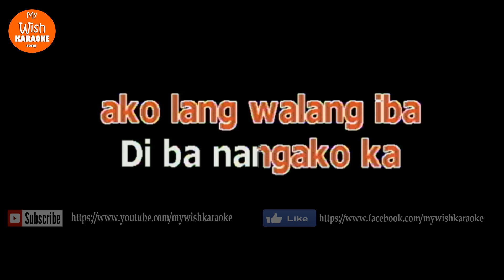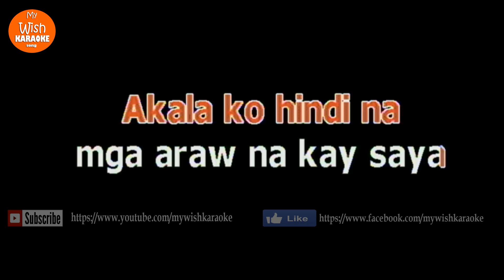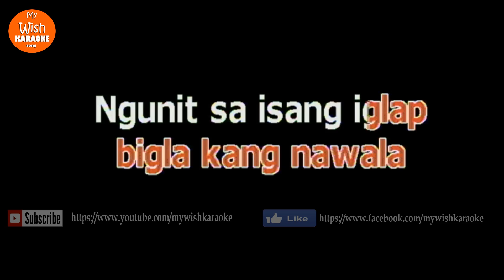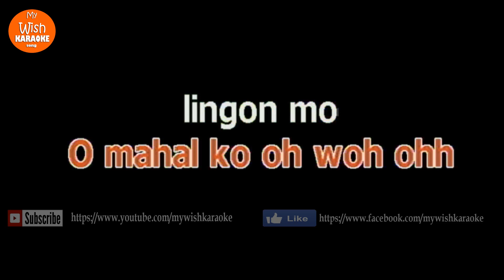Hinahanap Pa Rin Kita by Morisette